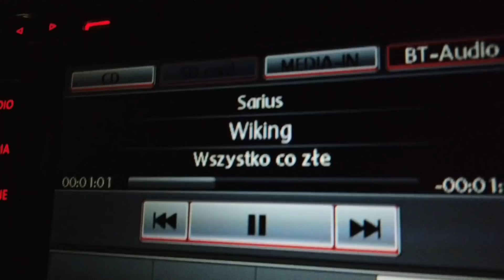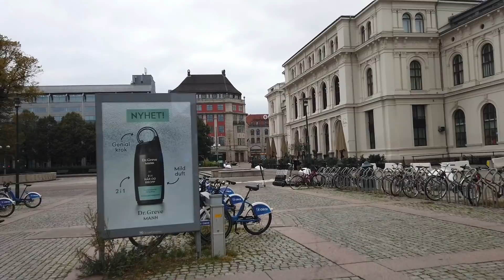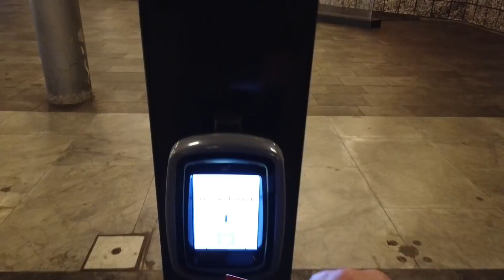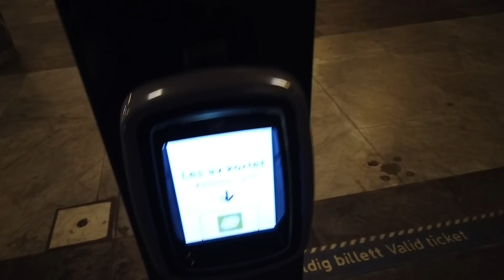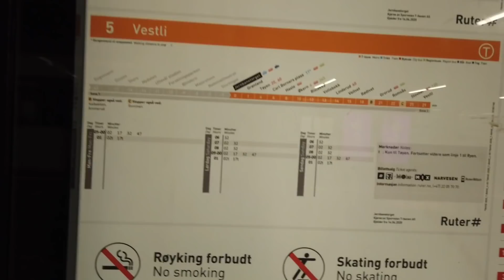Koledzy i moja chata w Oslo ( praca się ogarnęła )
Wpadajcie na instagram Baza_travel